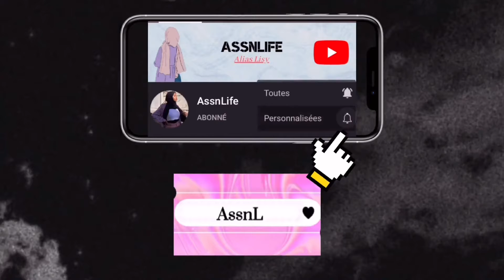ÊTRE FAN DE KPOP 🇰🇷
LES PREJUGES SUR LA KPPOP ET LES IDOLS KPOP !
Je préviens, je suis sidérée par ces phrases et préjugés.

🆘  METS EN 1080p POUR UN MEILLEUR RENDU   🆘

J'espère que cette vidéo t'auras plût et que t'en auras appris plus sur les préjugés !

🐣 CHAPITRES 🐣
00:00 Intro
01:35 On commence
01:39 1
02:36 1.2
03:27 2
05:45 3
07:18 4
08:22 5
09:22 6
10:47 7
11:32 8
12:26 9
13:30 10
13:45 11
14:15 12
14:58 13
15:54 14
16:08 fin

Si t’as lu jusqu’à la fin de la description mets un ❤️ en commentaire !

(43)